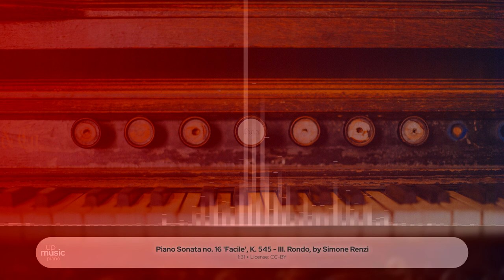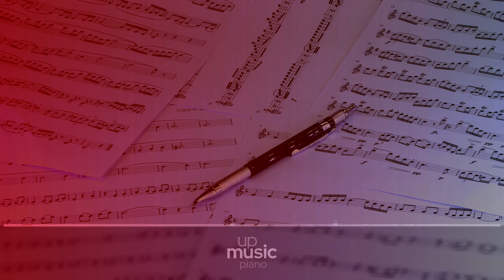Piano Sonata no. 16 'Facile', K. 545 - III. Rondo, by Simone Renzi ∙ upmusic ∙ piano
Mozart Piano Sonata no. 16 'Facile', K. 545

Wolfgang Amadeus Mozart's Piano Sonata No. 16 in C major, K. 545, is a piece in three movements. Mozart added the work to his catalogue on June 26, 1788, the same date as his Symphony No. 39. A typical performance takes about 14 minutes. Although it is well-known piece today, it was not published in Mozart's lifetime, and it first appeared in print in 1805.

Difficulty Level: medium
Average Duration: 9min
Composer: Wolfgang Amadeus Mozart
Form: Sonata
Key: C Major
Instrument: Piano
Period: Classical